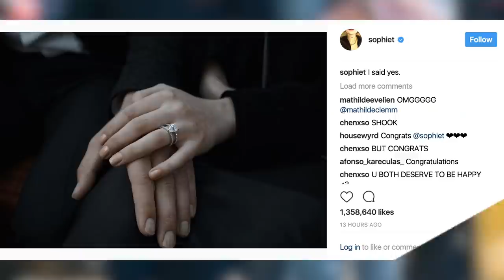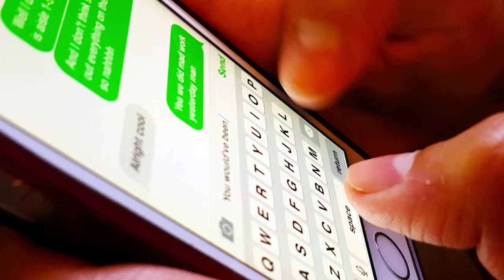Joe Jonas & Sophie Turner Are Engaged! | MTV News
It's true, Joe Jonas and Sophie Turner are engaged! Taylor Swift films her latest music video in a London Kebab shop and Vicky Pattison wishes Gary Beadle well as he enters fatherhood.